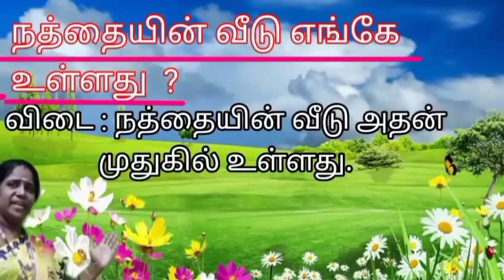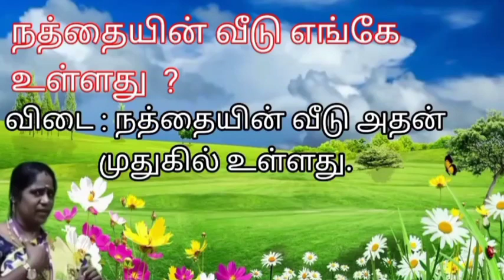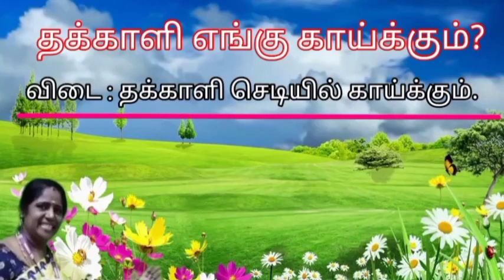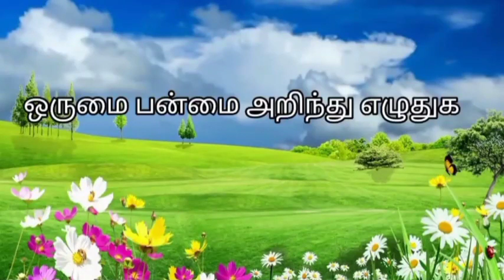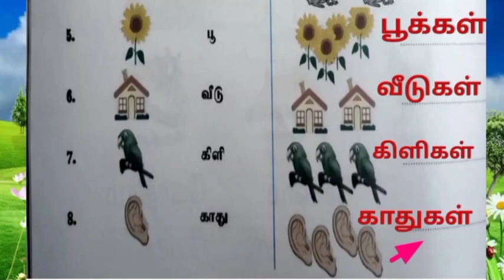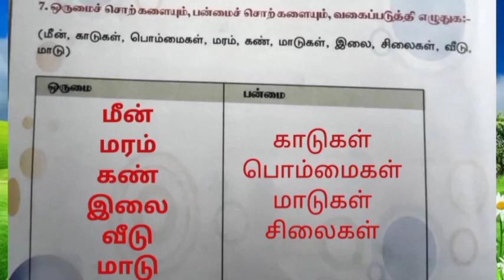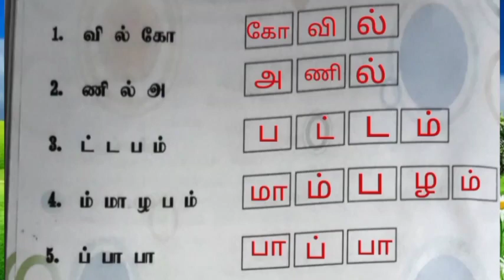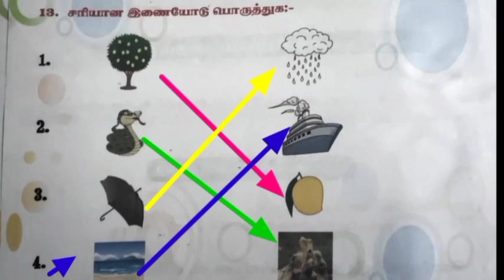Class- I Tamil CRP (Part- 2)(29.03.21)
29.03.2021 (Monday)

*STD - I*

Subject :
*II - Language (TAMIL) - PART 2*
Comprehensive Revision Programme

🌸வரிசைகள் - ஐ, ஒ
🌸பாடல் - 16
இன்பமாக உண்ணலாம்
🌸பாடம் - 6
 வீடு எங்கே?
🌸எண்கள் (1-10)
🌸புத்தகப்பயிற்சி
104,114,116
🌸பாடல் - 17
கிழமைகள், மாதங்கள்